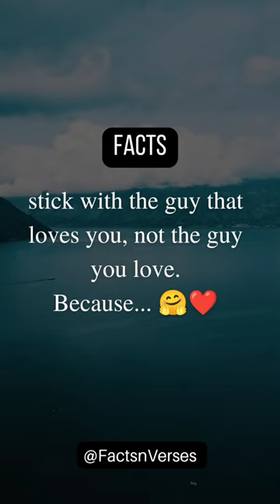🥰❤️signs that a guy loves you🤗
🥰❤️signs that a guy loves you🤗 love @FactsnVerses

signs he loves you deeply
he loves you
when a man deeply loves you
signs a guy likes you
how to tell if a guy likes you
signs a guy loves you
when a man loves a woman
signs that he loves you
signs a man loves you
how to know when a guy loves you
things a man will do only if he really loves you
if he loves you
how to tell if a guy loves you
signs he likes you
how to know if he loves you
badava rascal whatsapp status
uyirin nadhane whatsapp status
jealous boyfriend
naruto
fighter movie scene
how to make tomato curry
kdrama shorts
oet listening practice test
oru kadha sollata sir
aswathy s
bro sis bond wedding
comedy show
craft video
eating challenge
english live news
i tried so hard and got so far but in the end it...
john abraham sex scene
om sakthi songs
pushpavanam kuppusamy vidyasagar concert
songs punjabi
taqdeer song
reels
short video
signs you are attractive
telugu movies
thukudi meenavan
vijay television bb7
youtube shorts
911 movie full movie
ajay sathyan
chaleya
english songs dance cover
funny shorts
girls attitude status
hang gliding
hot
ig test
isle of man tt 2023
jesus song
kaho na kaho arabic version
padi padi leche manasu songs whatsapp st..
pasta recipes
possessive girlfriend whatsapp status
raju sakthi youtube channel
shots
sidhu moose wala
tamil songs
the chennai foodie
the reptile zoo
trending songs tamil
2023 new song
3 movie bgm
a good day to be a dog
ajay sathyan
bigg boss 17
bodyguard hindi movie
bring it on ghost in tamil
bts shorts
d imman sivakarthikeyan problem
dj odia song
funny shorts
garba dance
girls attitude status
hang gliding
hath mera tham lo saath jab tak hai
hot
husband wife after fight
inkem inkem inkem kavale
jealous boyfriend
jesus song
jin i am handsome songs
jisoo edit
kan pesum varthaigal whatsapp status bgm
krishna janam bhumi
leo vikram
love me like you do
madhu gowda youtube channel
mandala art on wall
medical college freshers party
miss you status
mohini aayi man ko mohne aayi
momos street food
miss you status
2023 new song
psychology facts
alone status
ambili chelulla ambar manamulla song
dance
everyone loves mne drama
g string panties
how to draw an anime face
kiss
kissing vlog couple
sdm bante hi bhul gailu
shorts
tiktok tarun
wednesday edit
new songs telugu
psychology facts
90 90 gippy grewal
brazil song
chahto ka maza faslo me nahi
sayari
wednesday
sangathil padatha kavithai song
yeh rishta kya kehlata hai full episode today
love
shorts
true love
psychology facts
love quotes
yeh rishta kya kehlata hai today episode
bigg boss malayalam season 6 arjun sreethu
songs
what is love
My Baby Love song popular music in YouTu.

Zara Zara Bahekta Hai Flute - Rahul Krishnan

true love status youtube...
Zara Zara Bahekta Hai Flute Version | Rahul...
Beautiful People (feat. Khalid) (NOTD Remix)
For My Special Person qu...
when two people love each other #..
Official SGPC LIVE| Gurbani Kirtan | Sachkh..
Akeer aur Angad ka hua aamna saamna! |E.